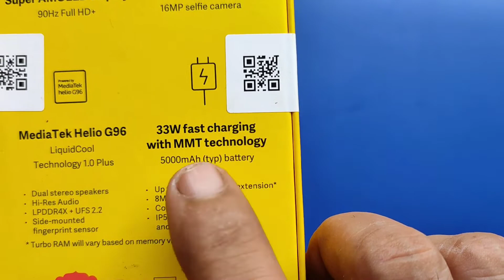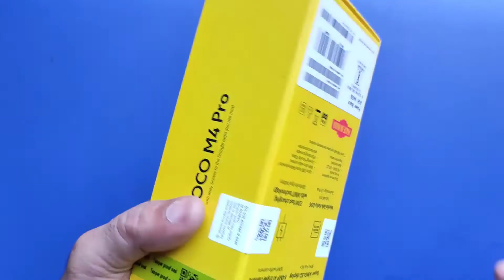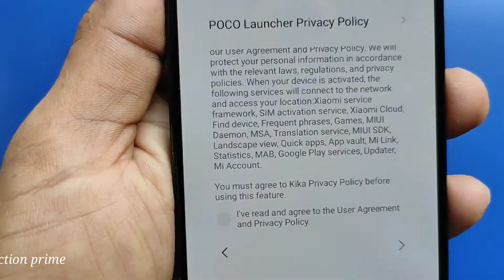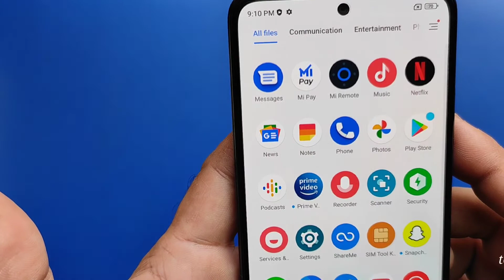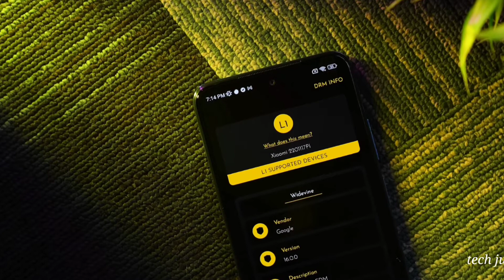poco M4 Pro 4g mobile unboxing and review hindi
poco M4 Pro 4g mobile unboxing and review in hindi

Hello friends

tech junction prime

friends is video mein many poco m4 pro 4g mobile ki unboxing ki hai jo bahut hi shandar mobile hi jo super amoled full hd + display ke sath aata hai ye 4 g variant hai

purchase link.

Flipkart.

and press all  for letest information video notifications first

thnks friends